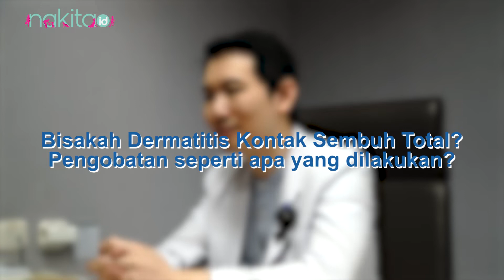Bisakah Dermatitis Kontak Sembuh Total?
00:00 Intro
00:14 Bisakah Dermatitis Kontak Sembuh Total?Pengobatan seperti apa yang dilakukan?

ADVERTISING